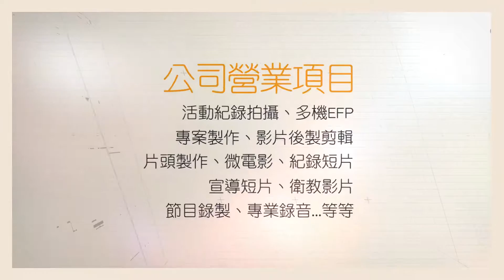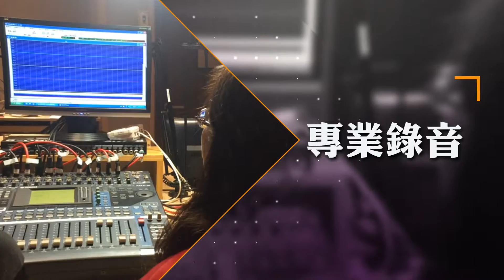駿驣整合行銷股份有限公司